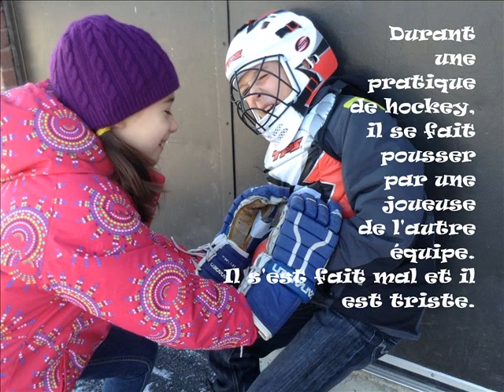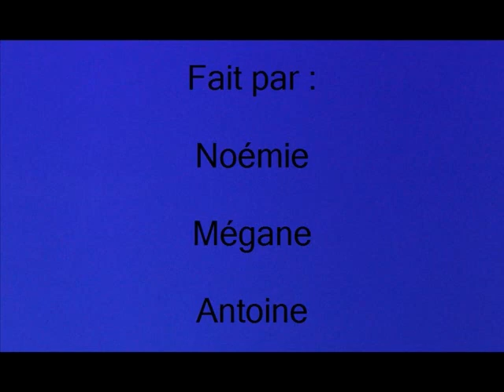La partie de hockey